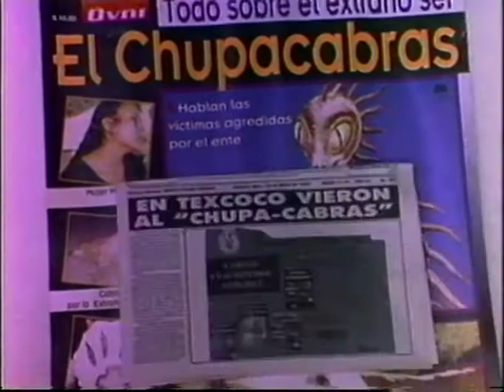Ahi Viene El Chupacabras! video reel/mix